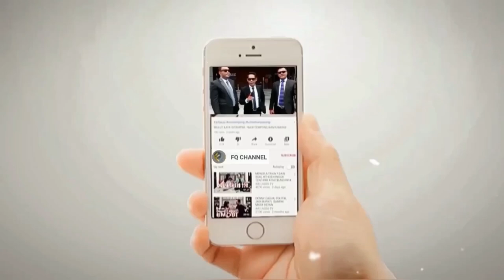VIRAL‼️ BAHAR SMITH NIKAHI GADIS DIBAWAH UMUR - HANYA 1 MINGGU